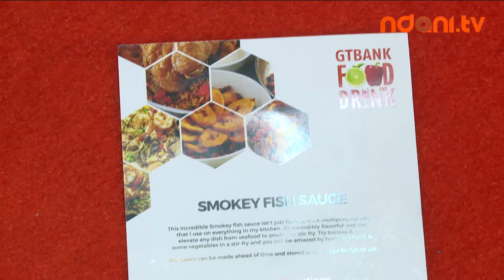GTBank Food and Drink 2017 - Masterclass by Ronke Edoho